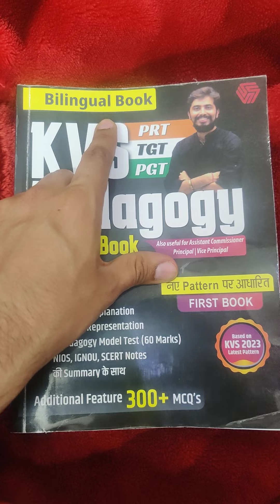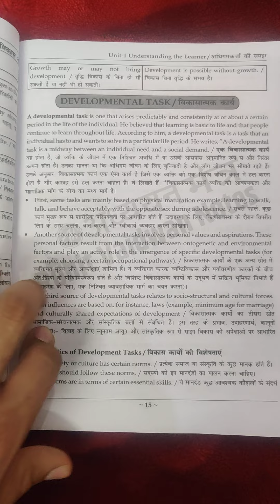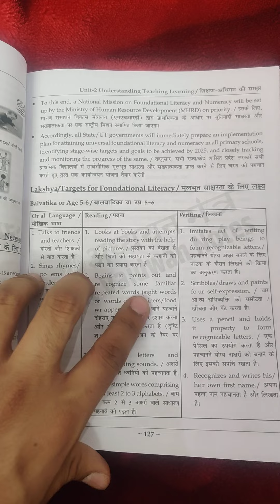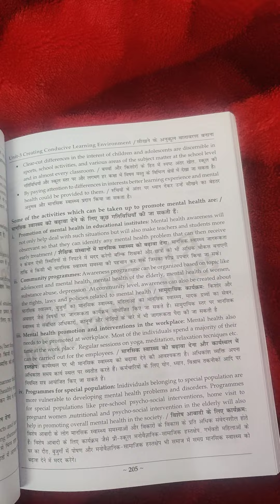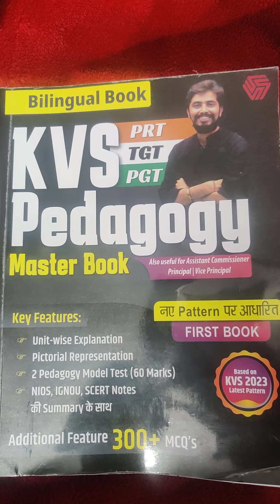Best Book for KVS - Pedagogy| Book Review by Ankit Baliyan